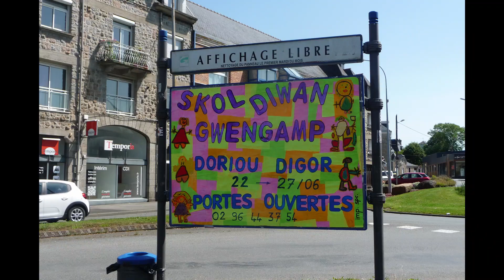Skol Diwan Gwengamp - Ecole Diwan de Guingamp / Dibenn ar boubellenn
Découvrez l'école Diwan de Guingamp, sur la chanson "Dibenn ar boubellenn" extraite de notre livre-CD "Re gozh eo an douar".

Dizoloit skol Diwan Gwengamp, war ar ganaouenn "Dibenn ar boubellenn" tennet eus hol levr-pladenn "Re gozh eo an douar".